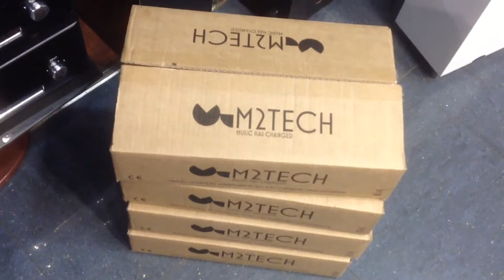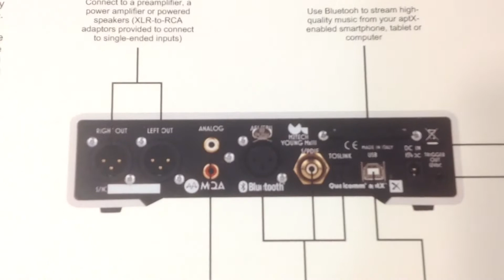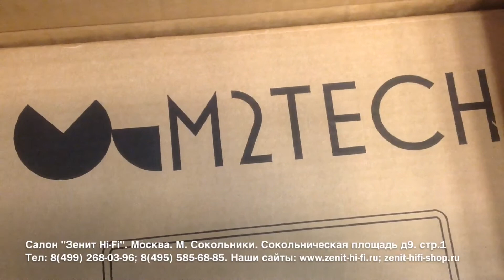Выпуск 74. Когда Рок звёзды поют в унисон. M2Tech Rockstars Series в салоне "Зенит Hi-Fi".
Выпуск 74. Когда Рок звёзды поют в унисон. Новая серия от итальянцев из M2Tech - Rockstars Series в салоне "Зенит Hi-Fi". Видео с презентации в нашем салоне.

Впервые представлен балансный стерео усилитель с возможностью переключения в мостовой режим - модель M2Tech Crosby!

Салон "Зенит Hi-Fi". г. Москва. Рядом с метро Сокольники (100 метров).

Адрес: Сокольническая площадь дом 9. стр.1. ТЦ "Зенит", первый этаж, левое крыло.

Наши телефоны:
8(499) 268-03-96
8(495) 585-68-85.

Зенит Hi-Fi - старейший хай фай салон в Москве. Работаем с 1997 года.

Специализация: подбор, продажа и установка Hi-Fi & Hi-End аудио видео техники и домашних кинотеатров.

Лучший магазин 2005 года по оценкам специалистов журнала What Hi-Fi?".

Приглашаем всех кто мечтает построить хай фай систему своей мечты к нам в салон Зенит Hi-Fi в Сокольниках.